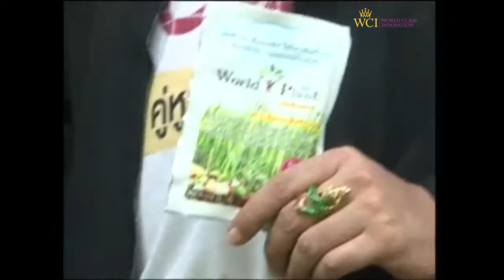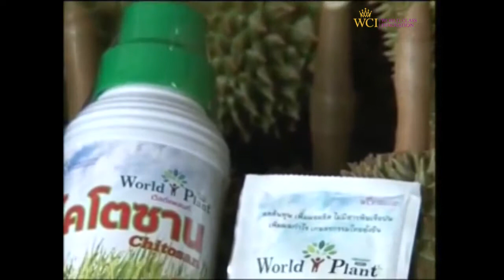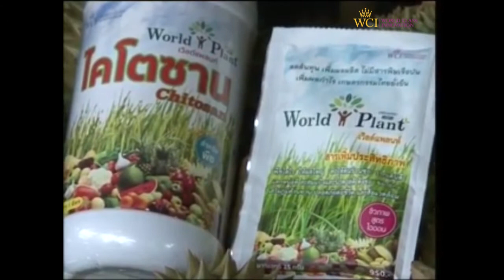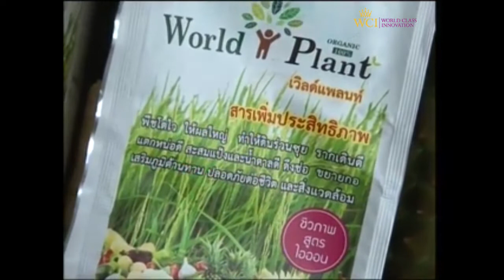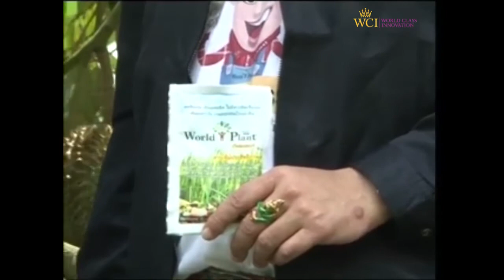WCI : สวนทุเรียนหลายสายพันธุ์ พี่เบญจา เขาคิชฌกูฏ!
พบกับสวนทุเรียนหลากหลายสายพันธุ์ของพี่เบญจา เขาคิชฌกูฏ! (เบญจา อุทัยรัศมี ) พามาตะลุยสวนทุเรียนเวิลด์แพลนท์ ที่ปลูกทุเรียนมาแล้ว1,000กว่าต้น พี่เบญจาเล่าว่า "เห็นสวนข้างๆใช้แล้วดี เลยลองใช้มั่ง ตอนแรกลองแค่นิดเดียว ผลคือได้ใบเขียวและมันขึ้น ต่างกับส่วนที่ยังไม่ได้ใช้ แถมทุเรียนสาวที่ออกลูกรอบแรกลูกยังใหญ่และสวย" ไปดูกันเลยค่ะว่าพี่เบญจามีเทคนิคอย่างไรที่ทำให้ได้ลูกใหญ่ สวยและพลูเต่งขนาดนี้...!!!